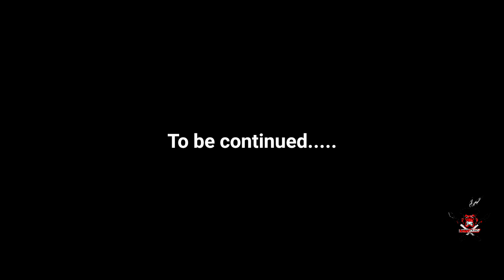Does she like me |Nagamese|short movie| Angry Naga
Greetings from the crew of @ANGRY NAGA
This video is based on our own high school life which we've all gone through.
The video is titled "DOES SHE LOVES ME".The title is given "DOES SHE LOVES ME" because we've all gone through a love of first side in our school days.so we all hope you'll enjoy watching this video...